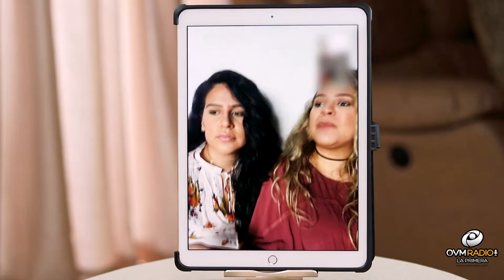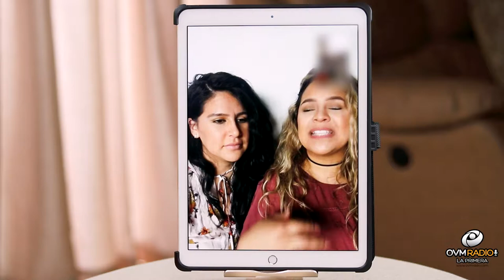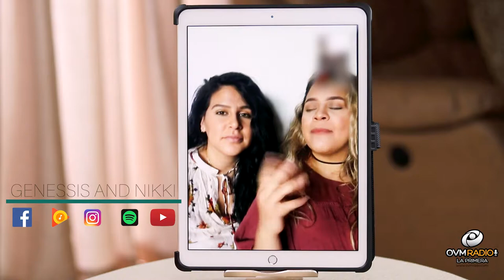Compartiendo La Visión - Episodio 63 - OVM Radio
Episodio número 63 de Compartiendo la Visión, con Elaine Enriquez. Un Programa motivador que cambiará el ritmo de tu día. Junto a Claudia Muñoz en el segmento de salud, Bienestar Único. En este episodio nuestros invitados especiales, YM el creyente, y el dúo de pop cristiano, Genessis & Nikki.